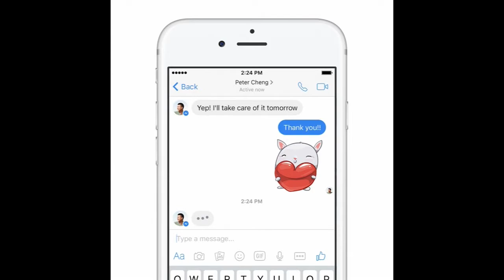February is Heart Health Awareness Month